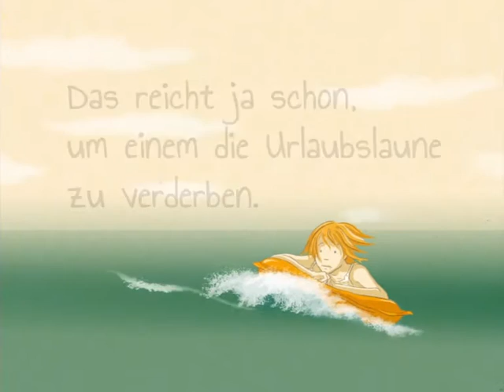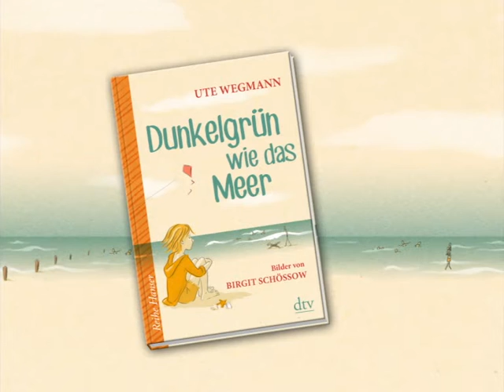Buchtrailer: ›Dunkelgrün wie das Meer‹ von Ute Wegmann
Eine Geschichte über die Angst, etwas zu verlieren, und das Glück, sich zu vertragen.